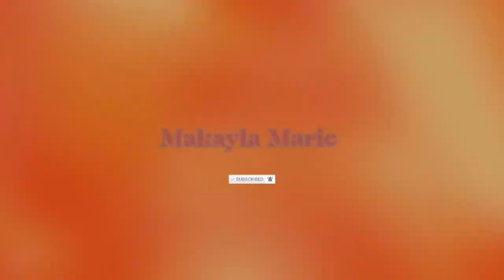Temu shopping haul for my BUSINESS!! ❤️🫢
Heyy my loves how are yall doing, I’m back with a another video and in today’s video i decided to give y’all a Temu business haul because I ordered some stuff for my business but I hope y’all enjoy this video I pray that everyone is okay and I pray that everything is going well for y’all but I love y’all and I’ll try to post a another video on Saturday or Sunday because those my days off 🫶🏾 but I love y’all so much and y’all please pray for me I been going through it but I’m not going to give up I’m keep going but I’m try to post some more fun content for y’all to watch but I’ll see y’all in my next video byee my loves

Hi 😊

Heyy y’all I’m back 🥺 I hope all is well with everyone, I am not completely back but I will be posting YouTube videos here and there but yeah I been mostly posting on TikTok and instagram so y’all make sure yall follow me if you want to know what I am doing outside of YouTube ❤️ but yeah talk me in the comments I’ll reply like always 🥹 but I
Love y’all but Jesus loves y’all more and I’ll see y’all in my next video 👍

TikTok @makaylaakii• Instagram @makaylaakii_ •Snapchat @Honeyydriipp